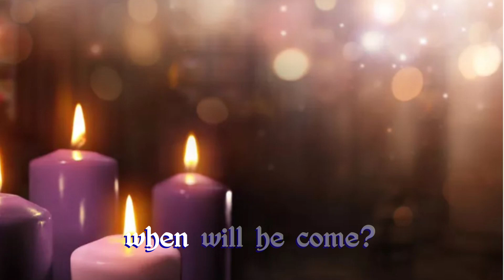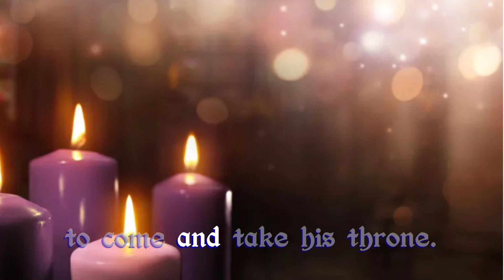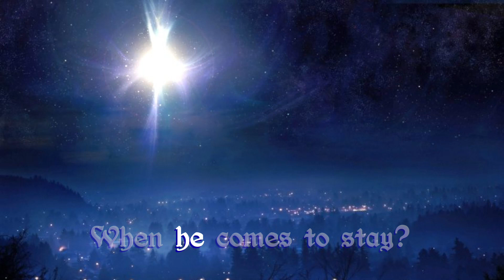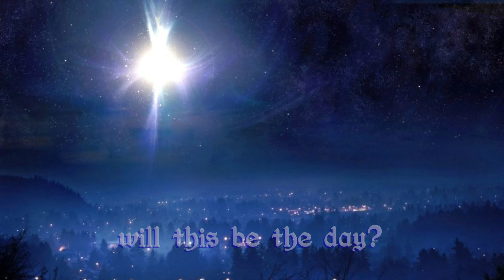Waiting for a King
Emmanuel Choir | Shrine of the Five Wounds of Our Lord Jesus Christ, Las Piñas City
December 3, 2023 | First Sunday of Advent, Cycle B